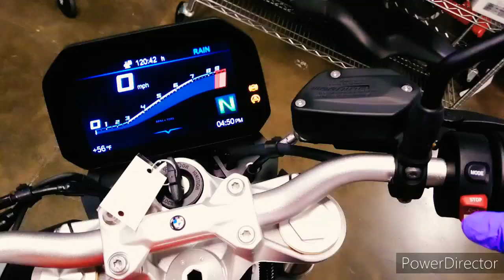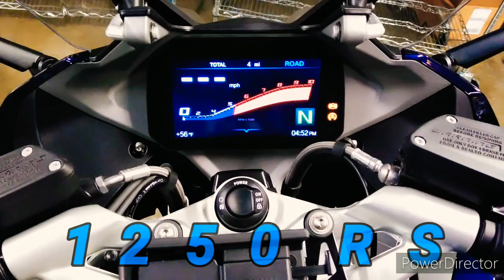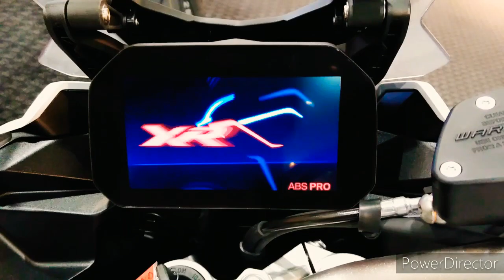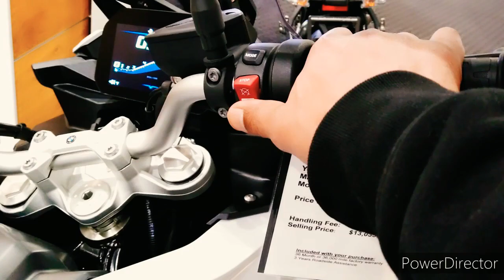NEW F 900 XR F 900 R 1250 RS BMW 2020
BMW 2020 models walk-around sound. South sound motorcycles